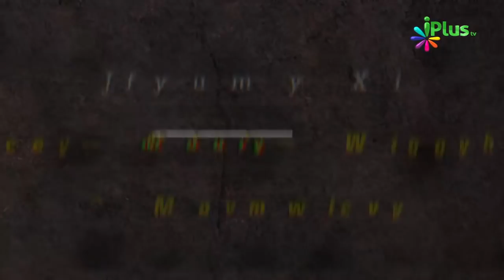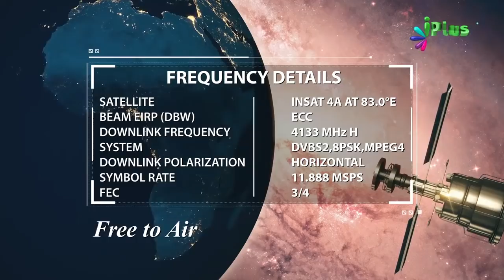Marne Ke Baad Zinda Kaise Kiya Jayega Jabki Insaan Mitti Mein Mil Jayega Shaikh Abul Kalam iPlus TV